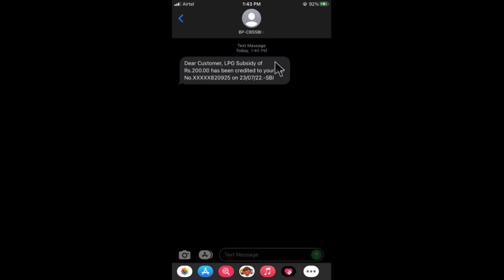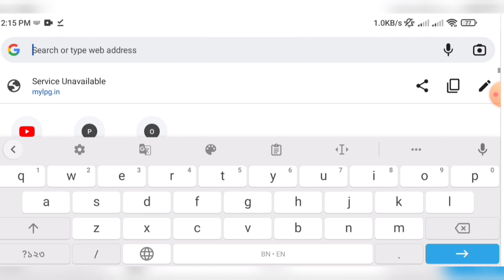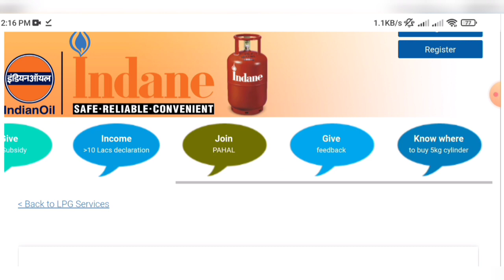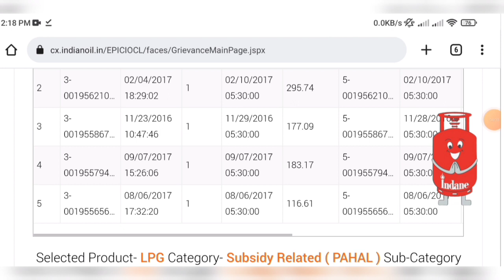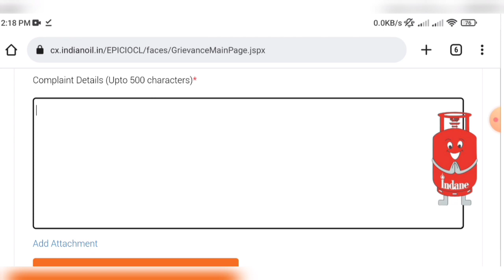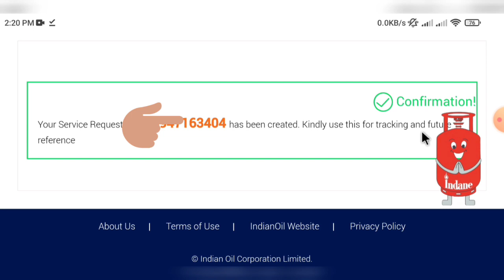PM Ujjala gas subsidy received today | ফ্রী গ্যাসের ভর্তুকি ঢুকলো ২০০/২১৯ টাকা অনলাইনে চেক করুন